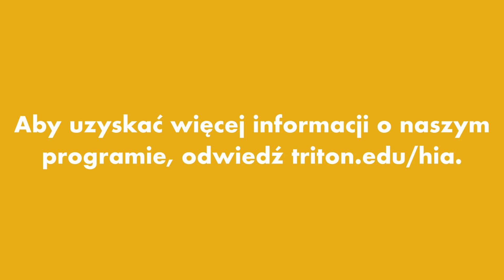Triton Eats - Chocolate Mousse (Polish)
Visit triton.edu/hia for more information.